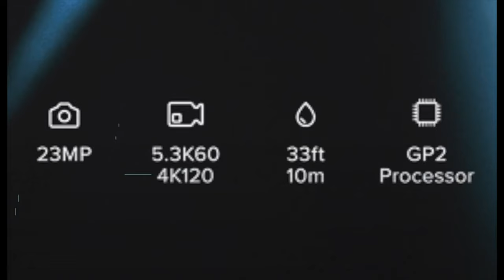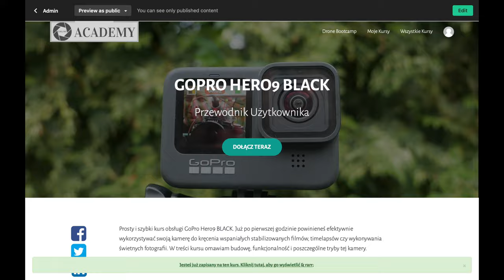GoPro Hero 10 - Specyfikacja i zdjęcia kamery || Co nowego wnosi?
🕑 TIMESTAMPS:

0:00 Intro
1:51 Main Part
2:41 Second part
4:11 Outro